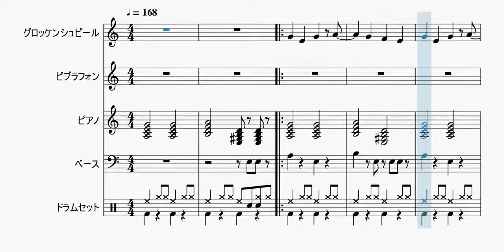【自作曲】『夜の曲その1』 / Original Music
新曲です。今回はイ短調の曲です。
現在使用している作曲ソフトで「ループ＋フェードアウト」をする方法がまだよくわからないので、今回は動画編集ソフト(Shotcut)を使ってのループ＋フェードアウト処理に挑戦してみました。動画編集にはまだ慣れていないので、音質・音量の調整がちょっと甘いかもしれません。